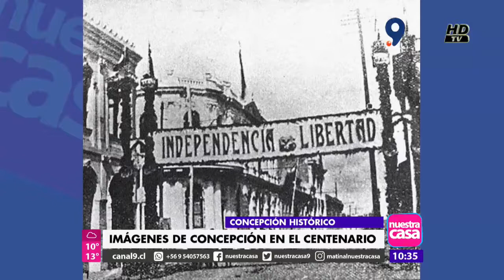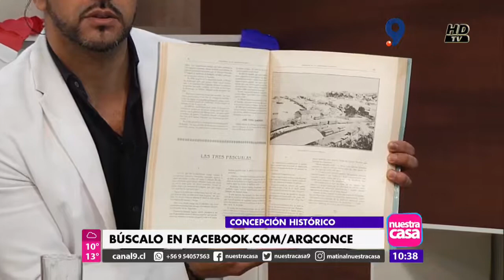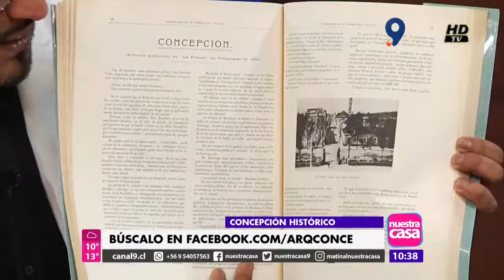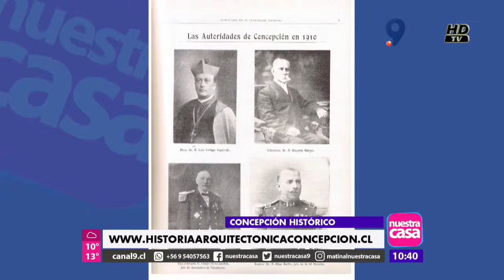Historia Arquitectónica en Nuestra Casa - Centenario de Chile en Concepción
En el espacio que Historia Arquitectónica de Concepción posee en el matinal Nuestra Casa de Canal Regional, estuvimos conversando sobre la celebración del 18 de septiembre en el pasado, tocando algunos aspectos de lo que fue el Centenario en 1910.

Recuerde visitar el nuevo sitio web de Historia Arquitectónica de Concepción además de las otras redes asociadas

Agradezco a Canal Regional y al equipo del matinal Nuestra Casa por difundir la historia urbana local y el patrimonio existente en nuestra zona.

Lamentamos la calidad del video, se pudo recuperar en ese formato.